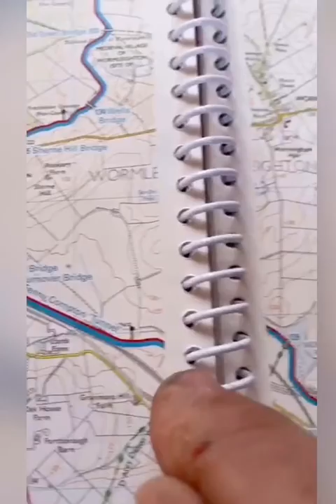04.04.2020. Today on the Oxford Canal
Musician: @iksonofficial